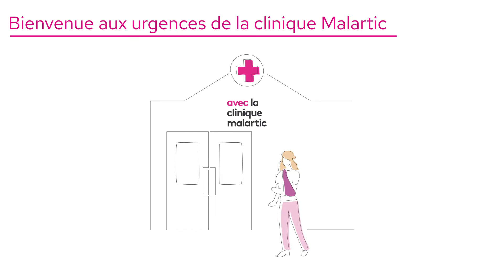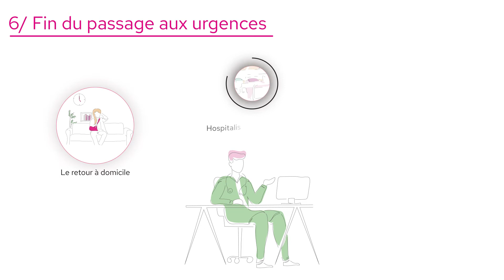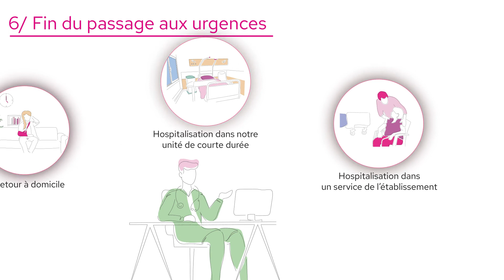Les urgences de la clinique Malartic (Ollioules)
Découvrez les urgences de la clinique Malartic, établissement du Groupe AVEC dans le Var.
Retrouvez le parcours de soins en 6 étapes détaillées, pour vous assurer d'une prise en charge optimale.